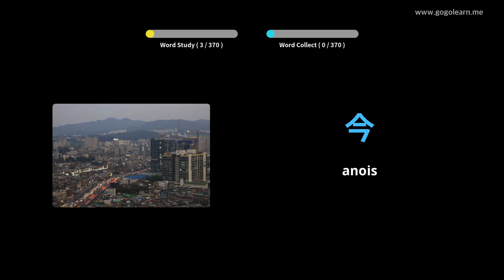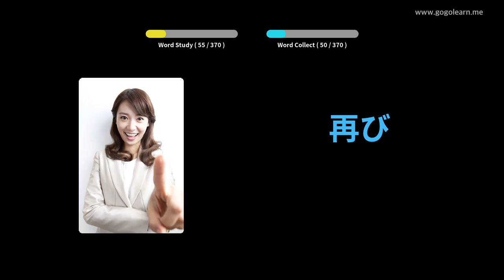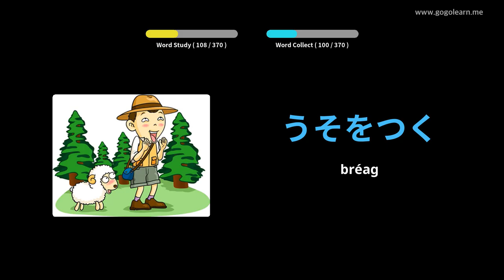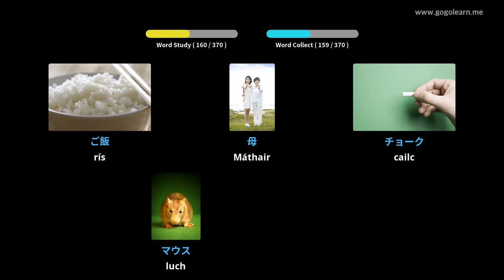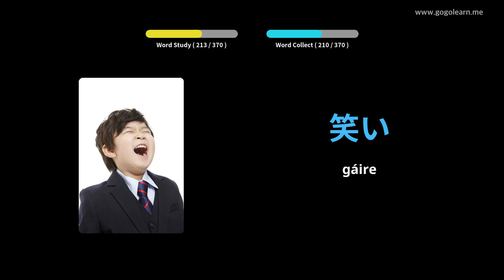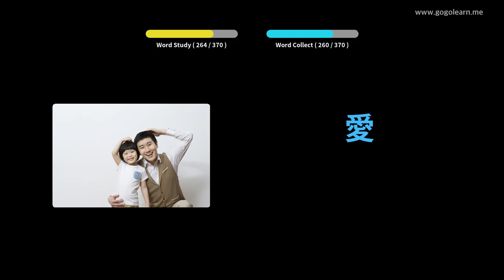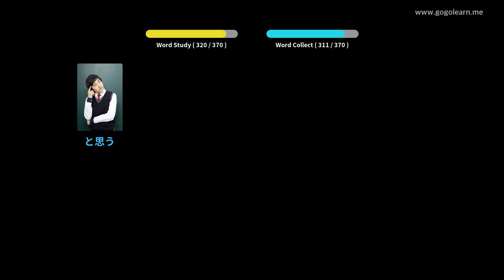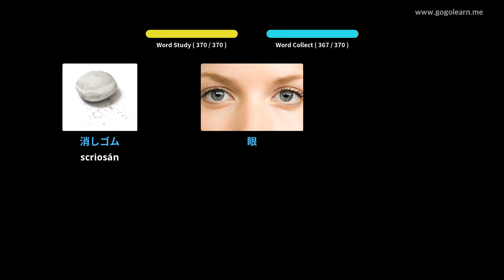Stór Focal Seapánach Leanaí Bunúsacha | Golearn